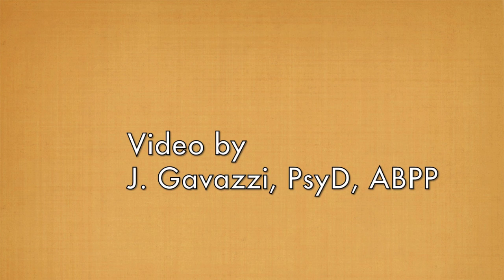Ethics Rocks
Clips from Pennsylvania Psychological Association's 15th Annual Ethics Educator's Conference